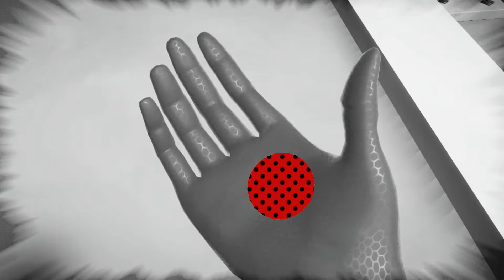Mr. Pigeon & Soundwave zu 100%! 🐞#07 Miraculous: Rise of the Sphinx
⬇️Kapitelauswahl⬇️
00:00 Weg der 100% bei Mr. Pigeon
13:50 Weg der 100% bei Soundwave
49:04 Kleine Aufwertung und Erkundung

Nach dem bekämpfen von 5 Superschurken und der Freischaltung von Speziellen Fähigkeiten von Ladybug und Cat Noir, ist nun schon mal die Zeit gekommen wo wir in Vergangene Level die 100% holen wollen!
Angefangen bei Mr. Pigeon und Soundwave!
Aber ist das alles?

Titel: Miraculous: Rise of the Sphinx
Genre: Action, Platformer, Adventure
Spielmodi: Einzelspieler; Mehrspieler
Plattform: Playstation 4
USK: ab 6 Jahren
Publisher: Game Mill
Entwickler:  Magic Pockets
Veröffentlichung: 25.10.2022 (Nintendo Switch, Xbox One, PlayStation 4, PlayStation 5, Xbox Series, Microsoft Windows)